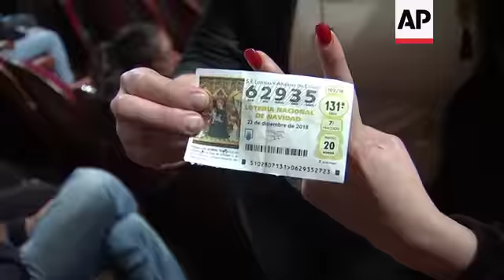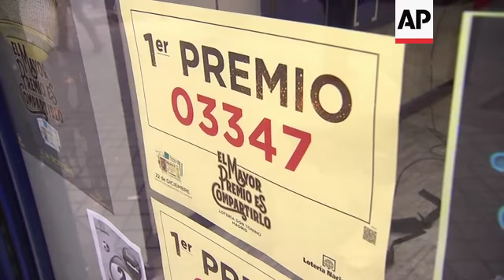Excitement as Spain's El Gordo lottery is drawn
(22 Dec 2018) Holders of the ticket number 03347 struck it rich on Saturday when they won the top prize in Spain's bumper Christmas lottery.
The lottery, known as El Gordo, or The Fat One, dished out 2.4 billion euros (2.7 billion US dollars) in prize-money this year.
The top prize for a winning ticket is 400,000 euros (455,000 US dollars), but there are many smaller prizes.
The number that was paired with the top prize had been sold in various points across Spain.
Other lotteries have bigger individual top prizes but El Gordo, held each year on 22 December, is ranked as the world's biggest in terms of total prize-money.
Children from Madrid's San Ildefonso school called out the prizes on a nationally televised draw at Madrid's Teatro Real opera house.
Many of those who attended the draw in person were donning Christmas-inspired outfits.
People buy lottery tickets, which cost 20 euros (22 US dollars) each, for months in advance. Following the draw has become a winter holiday tradition in Spain, with people glued to television sets, radios and the internet where newspaper websites give a running commentary.
Spain established its national lottery as a charity in 1763, during the reign of King Carlos III. Its objective later became to shore up state coffers.